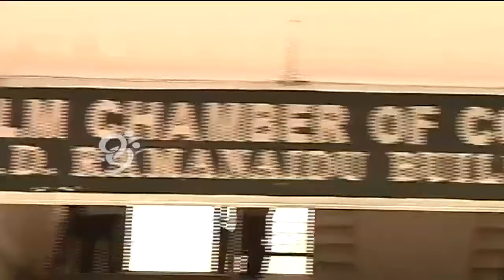Thamma Reddy Bharadwaj on Film Distributors Issue - Open Talk with Ajitha - 26-09-2014 - 99tv